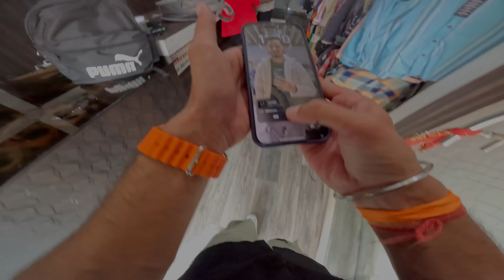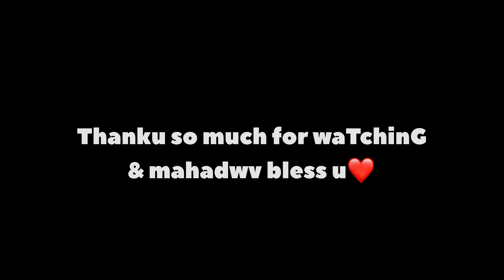FULL SYSTEM EXHAUST for DUKE 390 GEN3😪/ LOUDEST⚠️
HeY GUYS❤️
WELCOME TO MY YOUTUBE CHENEL!!
IF YOU LIKE MY VIEDOS
THEN TAP LIKE BUTTON👍
& COMMENTO❤️
SUBSCRIBER MY CHENEL MORE INTERSTING VIEDOS & SUPPORT ME TO RECH 10k🫰💥

bend pipe bullet
bend pipe splendor
bend pipe exhaust
bend pipe with long punjab
bend pipe with indori silencer
bend pipe wrap
bend pipe for ns200
bend pipe bullet price
bend pipe for gt 650
bend pipe sound
duke bend pipe
duke bendita sin fe
duke 200 bend pipe
duke 250 bend pipe
duke 390 bend pipe
duke 250 bend pipe exhaust
duke 200 bend pipe sound
duke 390 bend pipe sound
duke handle bent
duke alloy bend
exhausted mom
exhausted mom survival kit
exhaust fan
exhaust
exhausted
exhaust fan for room cooling
exhaust sound
exhaust fan installation
duke 390 gen 3 full modified
duke 390 crash vlog
duke 390 1st service cost vlog
duke 390
duke 250 gen 3 mileage test
duke 390 top speed
duke 390 status
duke 390 ride
duke duke 250
duke 200
250 new model 2024
390 crash
390 crash guard
390 crash video
duke 390 crash
Rc 390 crash
ktm 390 crash
duke 390 crash video
adv 390 crash guard
beechcraft 390 crash
Rc390 crash guard
duke crash duke crash guard duke crash status duke crash 390
duke crash guard tamil duke crash with truck duke crash with rickshaw duke crash test duke crash tractor duke crash cycle bike crash
bike crash shorts bike crash sad status bike crash game bike crash compilation bike crash status bike crash chapri
crash landing on you crash adams crash game tricks crash course in romance
crash course web series episode 1 crash landing on you ep 1 eng sub crash
crash skill mpl trick duke 390 crash
duke 390 gen 3 full modified duke 390 crash vlog duke 390
1st service cost vlog duke 390
duke 250 gen 3 mileage test duke 390 top speed duke 390 status duke 390 ride duke
duke 250
duke 200
250 new model 2024
duke
duke 390 crash duke 390 crash vlog
duke 390 gen 3 delivery shorts duke 390 generation 3 modification
Duke 390
Duke 390 best exhaust
duke 390 new model 2024
duke 250
duke 200
duke 390 sound
duke
duke 125
duke bike
Duke 250 new model 2024
duke 390
duke vlog
duke vlog tamil
duke vlog video
duke vlog malayalam
duke lover
duke lover status
duke vlogs telugu
duke modified
duke modification
duke modified 200
duke modified to super duke
duke modified india
duke modified 390
duke modified 250
duke modified bike
duke modified video
Duke modifications 125
Stoppie vlog

© / noddynegi6155

I hope enjoYed this viedo

& mahadev bless u all family🫂